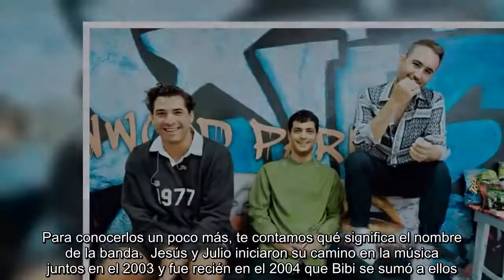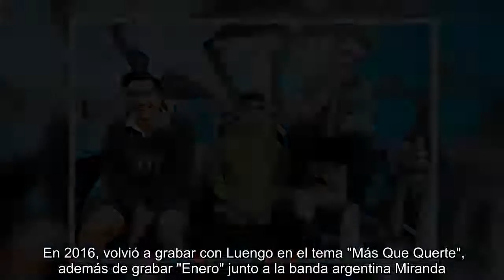Jesús, Julio y Bibi: los integrantes de Reik llegan a la Argentina